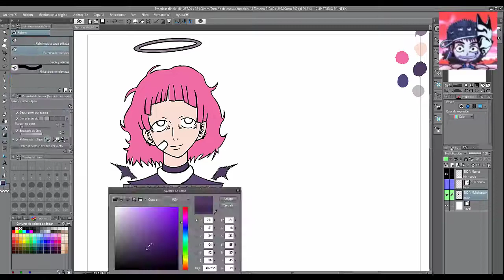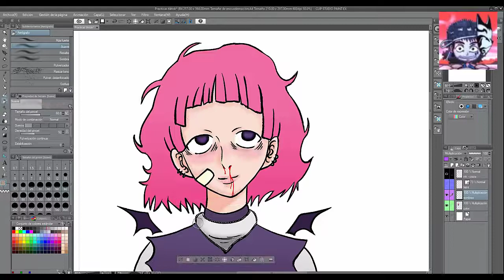Reto: Dibujar a mí estilo!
Buenas a todos, mis queridísimos amigos, aquí estamos un día más en esta sección con nuestro video de hoy. Pasaros por tiktok donde estoy mas activo.